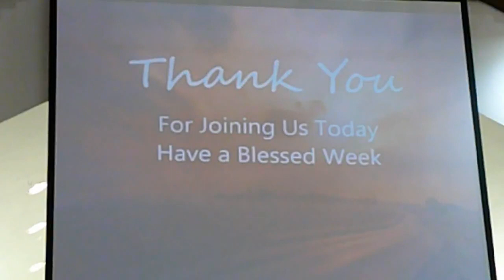In Person Worship August 14, 2022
audio difficulties this morning,  speakers much softer than the piano.